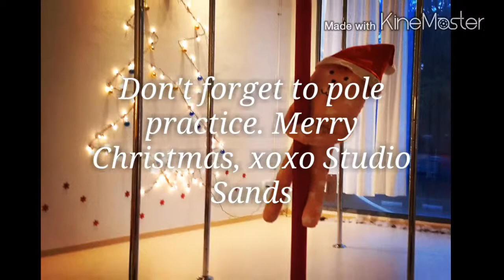Merry Christmas ! Xoxo Studio Sands